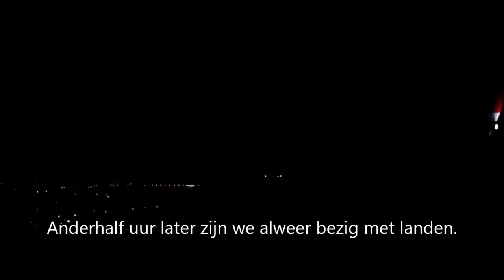Back to Oslo, packing for Stockholm!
After a weekend home I needed to travel back to Oslo, not only for school, but also to see my friend again and to prepare for Stockholm! This weekend I'll be going to Stockholm together with my friends here. I am really looking forward to this, but I also enjoy being home in the Netherlands. In 2 months I'll be home in the Netherlands again. But for now, I will enjoy the Norwegian fall, winter and school. First of all STOCKHOLM!